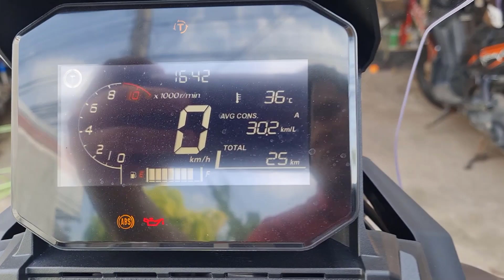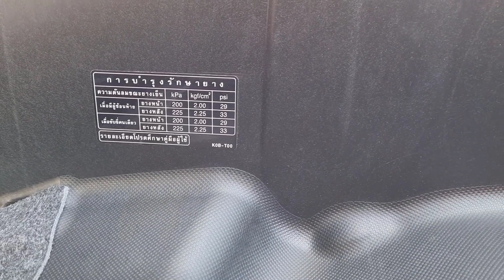จัดไป HONDA ADV 350 2022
็HONDA ADV 350 ราคา 18x,xxx บาท